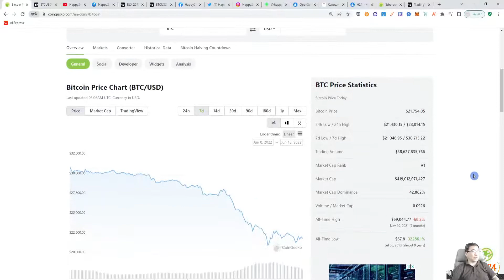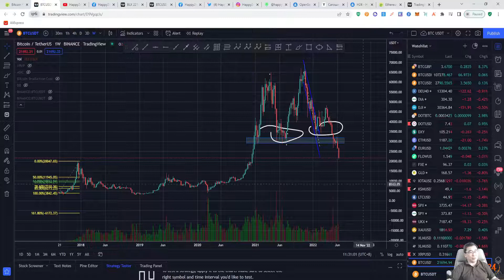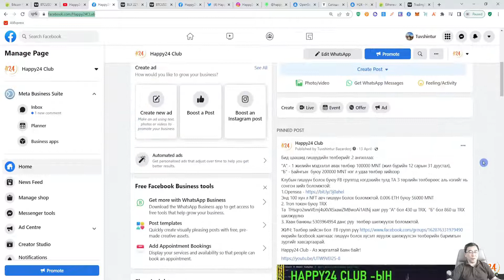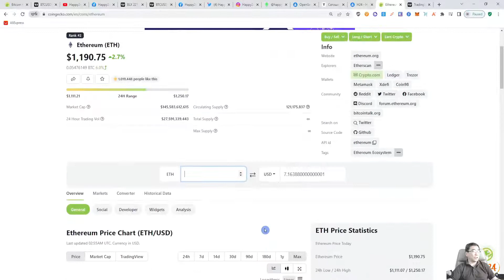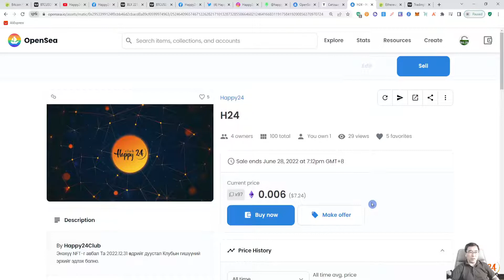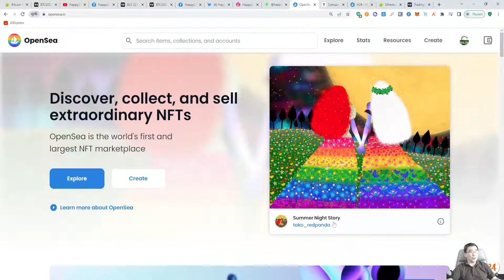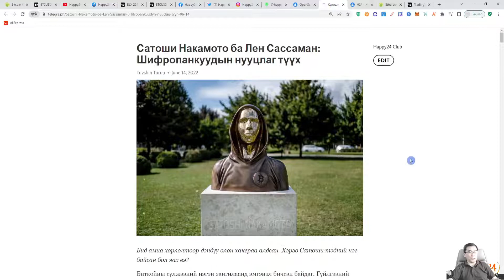Happy24 Club-ын гишүүн яаж болох вэ?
Та 6-р сарын 28 хүртэл 21000 MNT-гөөр манай группын гишүүн болох боломжтой ба цаашид жил бүр төлбөр төлөхгүй байх юм.

Та манай группэд нэгдэхийг хүсвэл:
"А" - 1 жилийн мэдээлэл авах төлбөр 100000 MNT (жил бүрийн 12 сарын 31 дуустал),
"Б" - Байнгын  буюу 200000 MNT нэг л удаа төлбөр хийхээр
Клубын гишүүн болох буюу FB группэд нэгдэхийн тулд ТА 3 төрлийн төлбөрөөс аль нэгийг нь сонгон хийх боломжтой:
Энд 100 хүн л NFT авч гишүүн болох боломжтой. 0.006 ETH буюу 56000 MNT. (Sale ends June 28, 2022 at 7:12pm GMT+8)
2. Tron токен буюу TRX
Та  THsqro2wwVEmj4sXVXSxawZMBwoAi1AtNj хаяг руу "А" бол 430 ш TRX,  "Б" бол 860 ш TRX шилжүүлнэ
3. Хаан банкны 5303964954 данс руу  төлбөр шилжүүлэх боломжтой.
ЖИЧ: Төлбөр хийсэн бол FB групп рүү өөрийн facebook хаягнаас гишүүн болох хүсэлт явуулж шилжүүлсэн төлбөрийн баримтын зургийг хавсаргаарай.
4.Энэхүү NFT нь 1ш  бөгөөд  Та худалдан авснаар (10 FLOW) Клубын байнгын гишүүн болохоос гадна Монголын анхны "Криптовалют" номыг бэлгэнд авна. Мөн "Eterna" рестораны бүх үйлчилгээнд үргэлж 10% хөнгөлөлт эдэлнэ.

Танд ямар боломжууд байна вэ:
1. Клубын FB группын гишүүн болох
2. Ledger Nano S эзэн болох
3. Бусдаас түрүүлж тусгай сувгаар  Крипто мэдээ авах боломжтой болно.

🔥🔥🔥 СУГАЛААНД ОРОЛЦОХ
Хэрхэн Ledger Nano S / Trezor One түрүүвчийг хожих вэ?
Энэ бол маш энгийн:
2. Like дарна
3. Бичлэгийн доор коммент - сэтгэгдэлээ үлдээнэ!
Ялагчийг таамгаар сонгосон бичлэгүүд дундаас сугална.Та заавал коммент үлдээсэн байх хэрэгтэй!

Ялагчийг 1000 үзэгч тутмаас шалгаруулах юм.

Манай Telegram-д нэгдээрэй:
📢 Telegram суваг: @Happy24chanel
Бид оюун мэдлэг, бие бялдар, эд хөрөнгөөр баян байна.